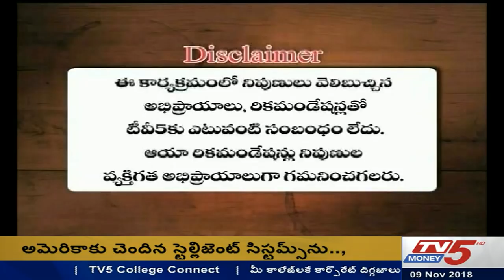Closing Report- 09 Nov 2018 - TV5 MONEY